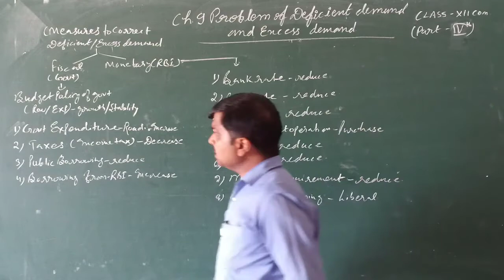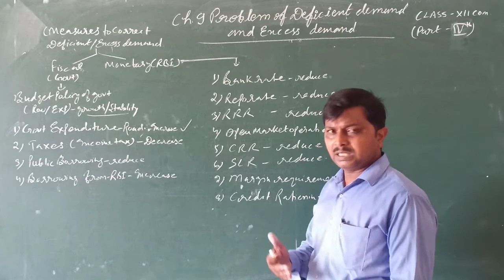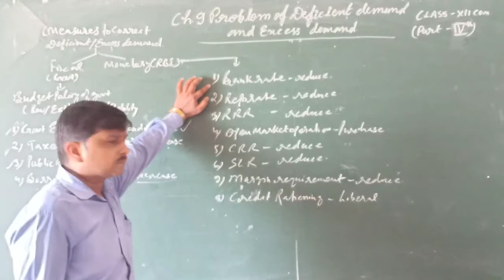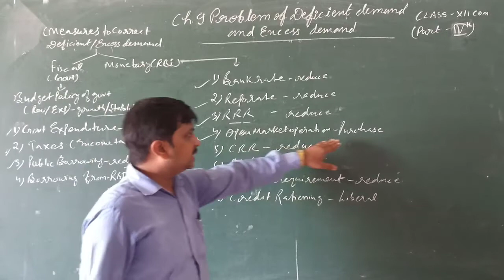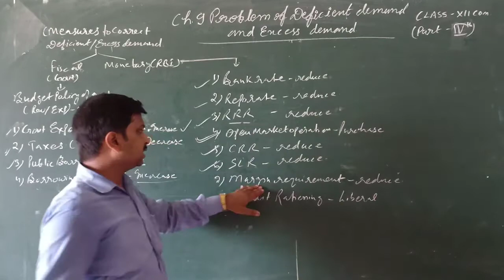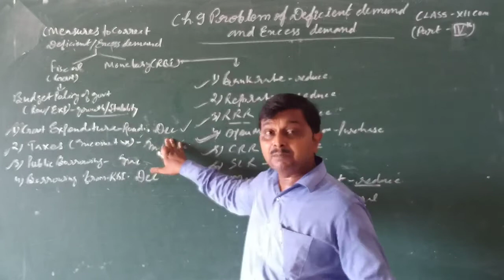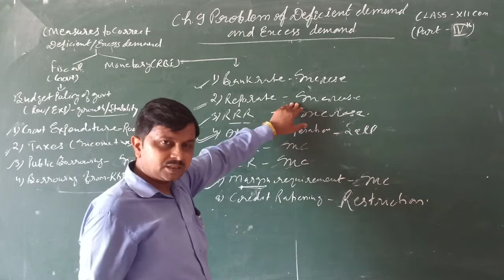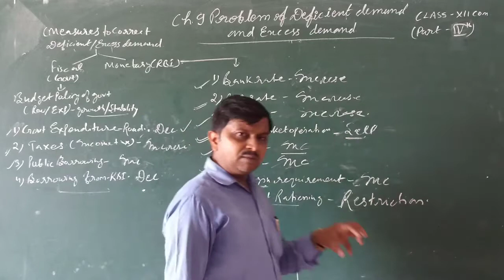Zenith Class XII Eco Chapter 9 Part 4